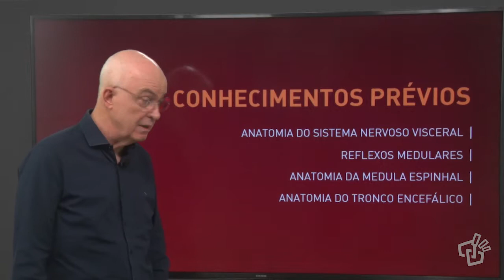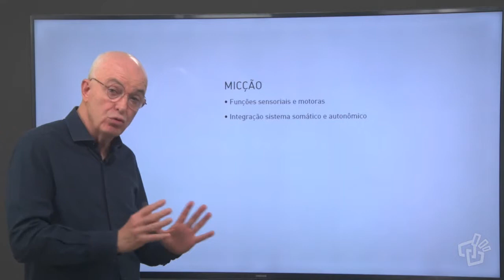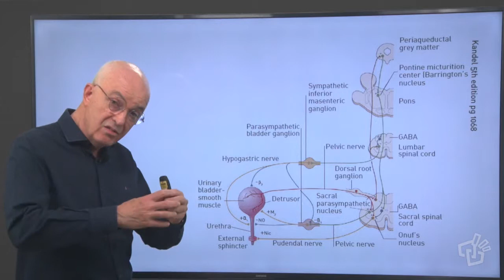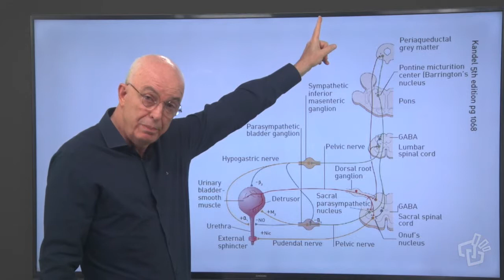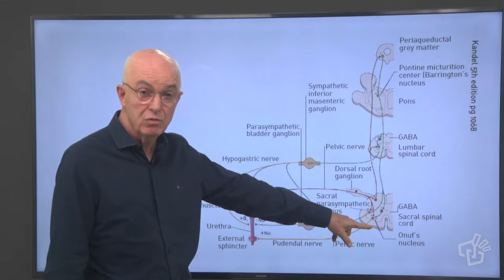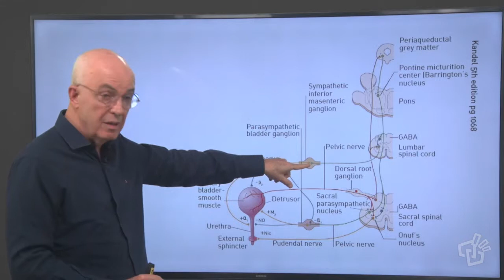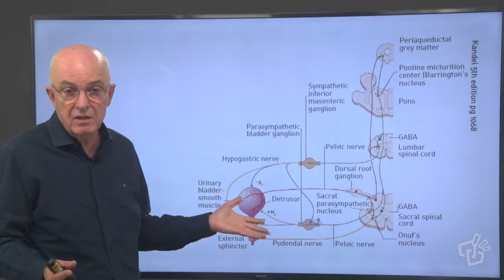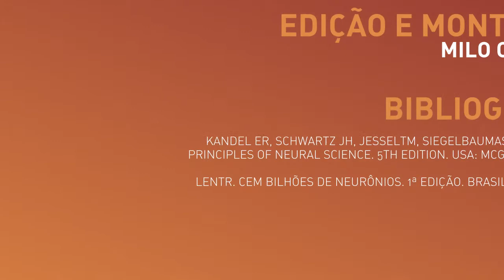Sistema Nervoso Visceral, Aula 5